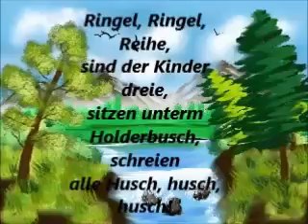Ringel Ringel Reihe mit Text und Gesang! Singe mit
Singe mit Ringel, Ringel, Reihe mit Gesang und Text
Version auch ohne Gesang vorhanden
Zum Mitsingen
Volkslieder